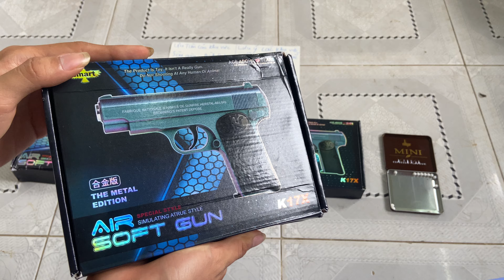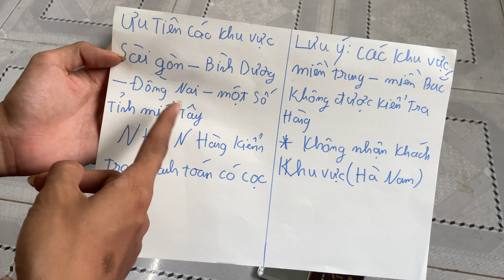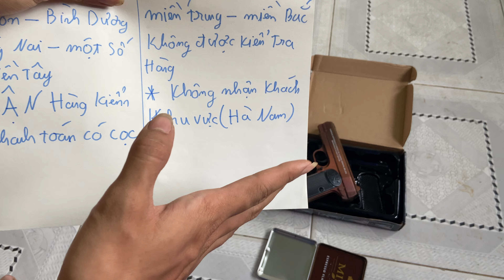Review súng bi nhựa k17 độc lạ giá 450k zalo 0334438227#dochoi sung #